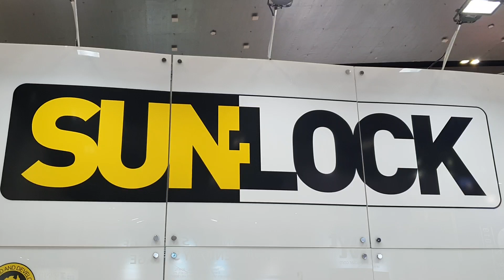Sunlock 2019 All Energy Australia Conference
Solar Rack